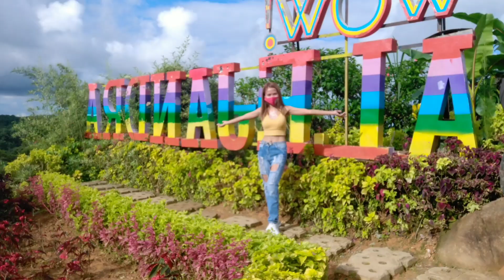NI ALEJANDRA| CEBU CITY|PHILIPPINES